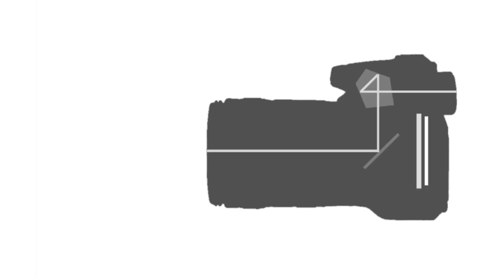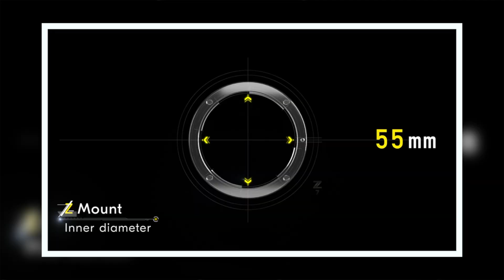Could mirrorless cameras shape the future of imaging? Discover the benefits!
Here's why photographers and videographers are switching to Nikon mirrorless cameras.

Nikon's range of mirrorless cameras offer compact and lightweight build, they are completely silent, AF Tracking Sensitivity and Eye- Detection Autofocus enable better and precise focusing, the 5-axis in-body stabilization enables better handheld shooting, and you get a 55mm Z Mount and 16mm short flange focal distance enhancing your image quality. The Z series offers you more!

Listen to our NikonSchoolExpert as he demystifies the Nikon Z series mirrorless camera and takes us through the numerous benefits of transitioning to a mirrorless camera.

00:00 - 00:11 Introduction
00:27 - 01:00  What is a mirrorless camera?
01:01 - 01:59 Advantages of mirrorless camera

Now's the perfect time to enter a new dimension of imaging with the Nikon Z series mirrorless cameras, created from decades of refining camera design and performance.
What are you waiting for? for more details.